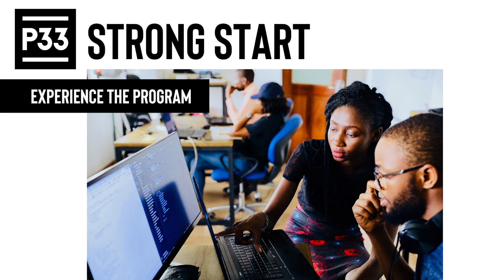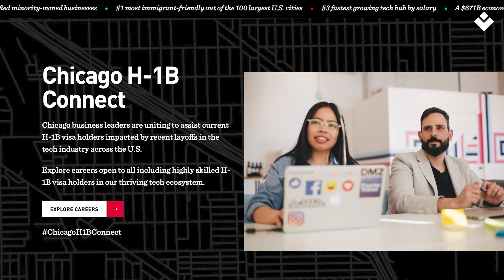P33 | 2023 Civic Catalyst Award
On Tuesday, March 14, P33 Chicago, a nonprofit focused on driving inclusive, global tech and innovation leadership in Chicago, was honored with the Civic Catalyst Award at our Celebrate Leaders benefit. The award recognizes those whose social innovations and actions transform the quality of life of our citizens and our community. P33 was celebrated for its work to transform Chicago into a tier one technology and innovation hub and promote inclusive economic growth. P33 Co-Chair Penny Pritzker and CEO Brad Henderson (LGC Fellow since 2012 and Daniel Burnham Fellow) discuss their collaborative programs, including P33's student and H-1B visa initiatives to attract tech talent.